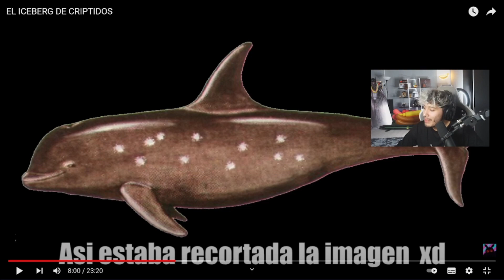Maau y los Marcianos XD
Tags del Vídeo:
Maau
Maau 2
Maau 3
maau
mauu
Maau Twitch
maau twitch
maau reacciona
maau booyah
clis booyah maau
Onecoin
onecoin